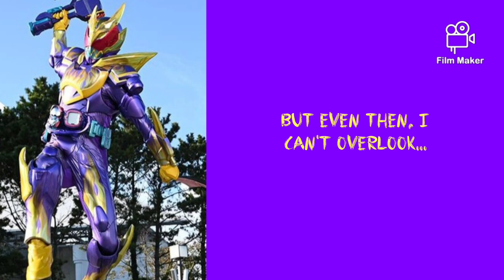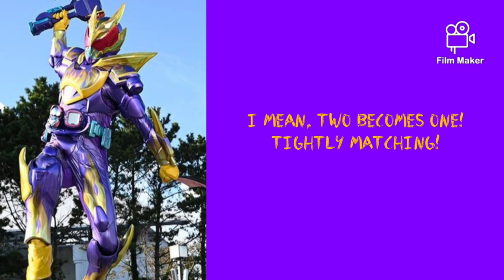VOLCANO | Kamen Rider Revice (Volcano Rex) | English Lyrics